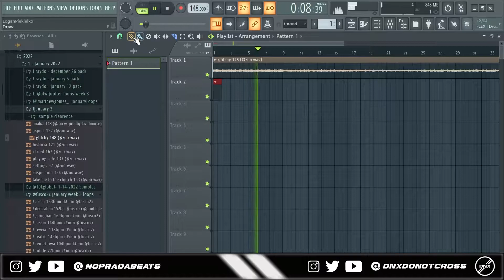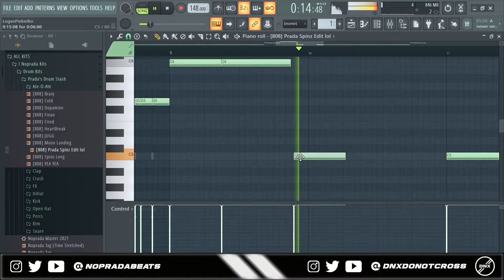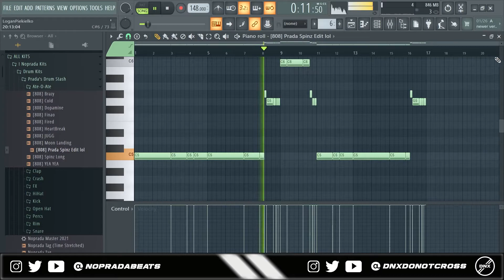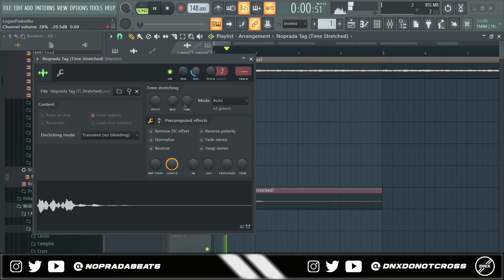How to Make Crazy Beats for Migos [Silent Cookup]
In this video, I make a beat for Migos with a loop from @zoo.wav